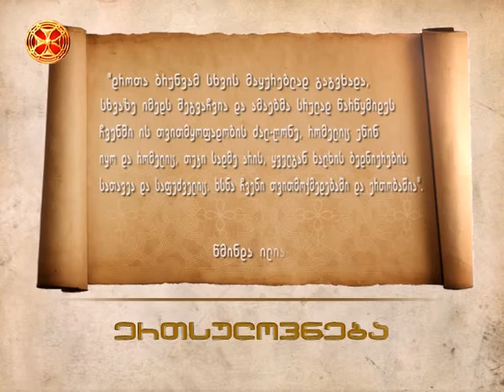დროთა ბრუნვამ სხვის მაყურებლად გაგვხადა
დროთა ბრუნვამ სხვის მაყურებლად გაგვხადა, სხვაზე იმედს შეგვაჩვია და ამაებმა სრულად წარწყმიდეს ჩვენში ის თვითმყოფადობის ძალ–ღონე, რომელიც უწინ იყო და რომელიც, თუკი სადმე არის, ყველგან ხალხის ბედნირების სათავეა და საფუძველიც. ხსნა ჩვენი თვითმოქმედებაში და ერთობაშია.          წმინდა ილია მართალი (ჭავჭავაძე)